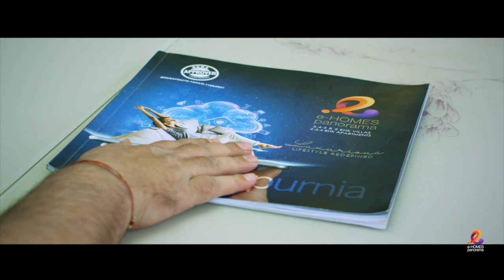BJP MLA Haribhushan Thakur ने AIMIM के विधायकों को लेकर कही बड़ी बात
Other Trending Videos:

01.BJP विधायक ने ही बढ़ा दी सरकार की मुश्किल.सदन में नहीं मिला जबाब तो अध्यक्ष ने मंत्री दिया निर्देश..

02.Muzaffarpur से राजद के MLC उम्मीदवार ने किया जीत का दावा,बोले हर एक हिस्साब किया जाएगा..